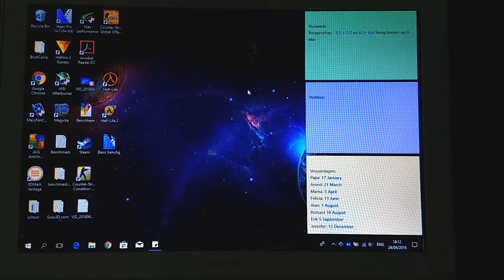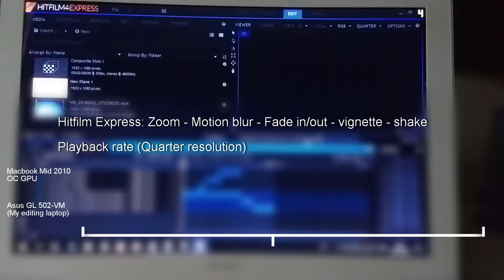Refurbishing a MacBook: part 4 Benchmarking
Maybe I'll make a super long benchmark video later. But I don't know, meanwhile.. the overclock settings are further down below!
OC Settings: 620 mhz core clock and 1240 mhz shader clock.
DO NOT OVERCLOCK FURTHER THIS IS THE MAXIMUM